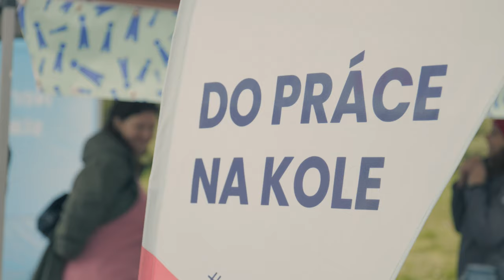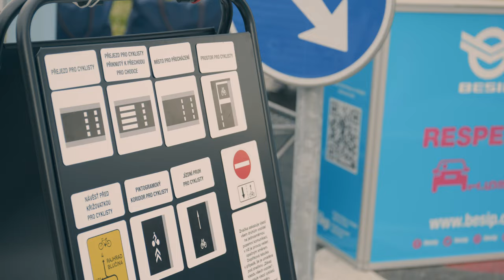Do práce na kole 2023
Namotivujte sebe i své okolí k pravidelnému pohybu, aktivní dopravě, která pomáhá zdravějším městům i planetě. Poznejte své město jinak a podpoře týmového ducha. Přidejte se k 25 200 přihlášeným účastníkům*icím Květnové výzvy. Stejně jako se připojil BESIP nebo ministr dopravy Martin Kupka.